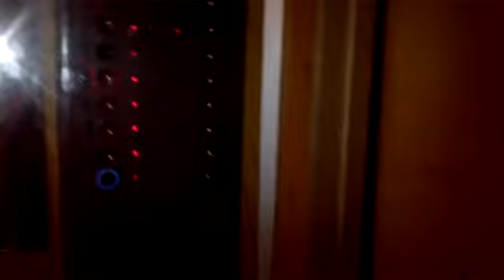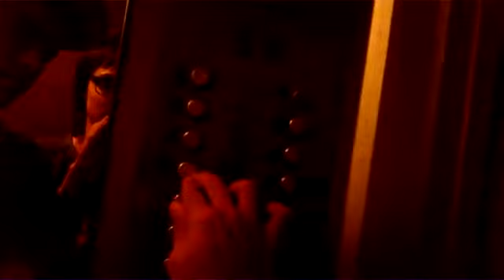Электрические лифты (КМЗ-1993) пос. Ватутинки, Дмитрия Рябинкина, 2к2, под-2 (24.05.2018)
Информация.
• марка: КМЗ
• тип: пассажирский, грузопассажирский
• грузоподъёмность: 500-400 кг
• скорость: 1 м/с
• кол-во остановок лифтов: 17
• установлены: 1993 г
• заменены на ЩЛЗ летом в 2018 г